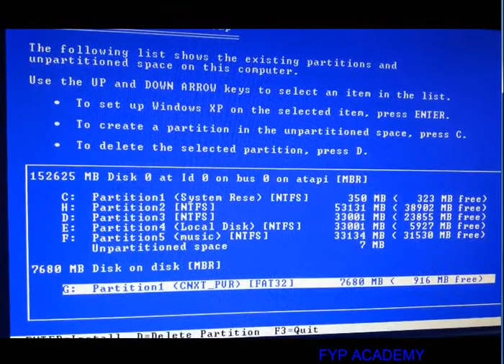XP recognizes but does not give access to USB flash drives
Fix Windows was unable to complete the format error with Windows Disk Management
1.Right-click the "My Computer" icon on the desktop and hit the "Manage" option.
2.Click on "Disk management" to open Windows Disk Management.
3.Select the Micro SD card, USB or flash drive that you need to format, right-click and hit "Format".

Why can't I format my flash drive to fat32?
What leads to the error? The reason is that by default, the Windows disk management tool will format USB flash drives below 32GB as FAT32 and USB flash drives that are above 32GB as exFAT or NTFS. And as a result, you cannot format a USB flash drive larger than 32GB in Windows.

How do I remove write protection?
1) To remove the write protection, simply open your Start menu, and click on Run. Type in regedit and press Enter. This will open the registry editor. 3) Double-click the WriteProtect key located in the right side pane and set the value to 0.

How do I fix a corrupted flash drive without formatting?
 Fix a corrupted USB without formatting it
Press Win + R to open the Run windows and type diskmgmt.msc.
Right-click your drive, select Change Drive Letter and Paths from the context menu.
Click Add, select a drive letter in the drop-down menu and hit OK.
See if you can open your drive and access your data.